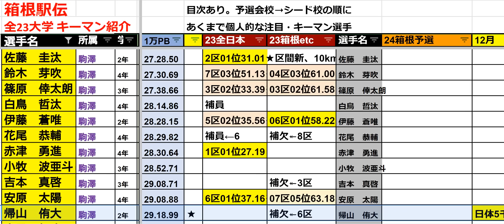【いよいよ区間エントリー】箱根駅伝 全23チームのキーマンを一挙紹介